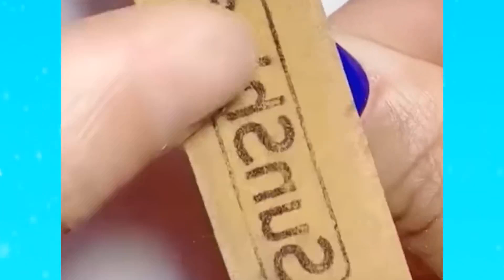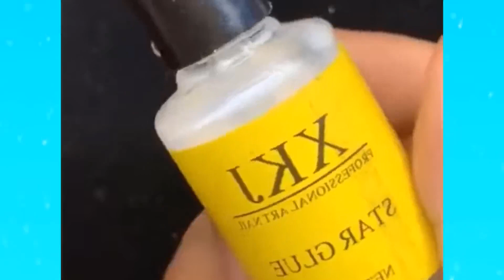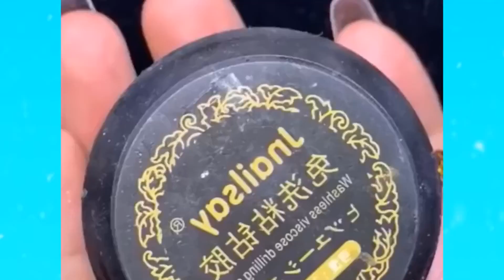🌈NAIL ART STORYTIME TIKTOK💋 Xuka Nails ||Tiktok Compilations #535